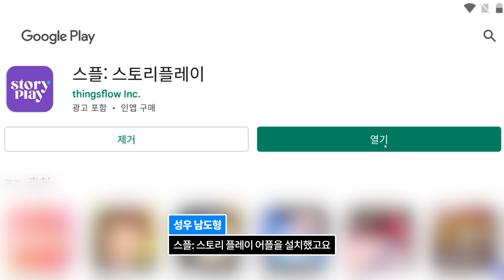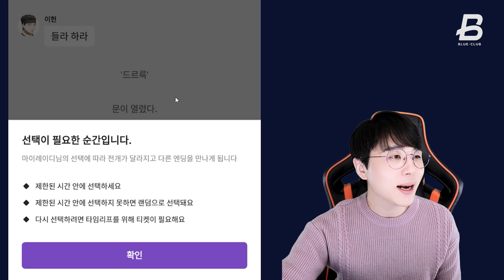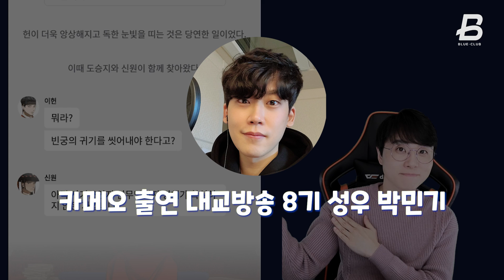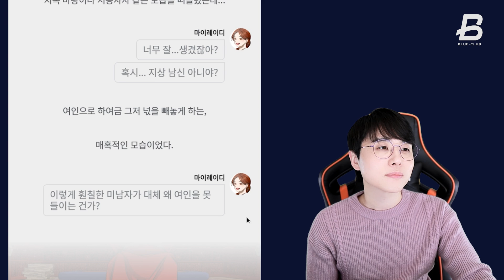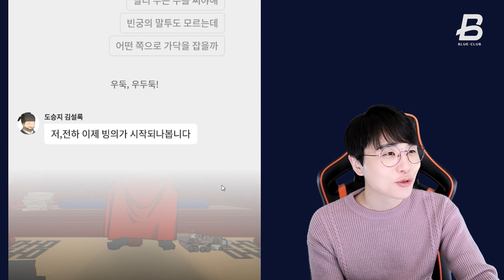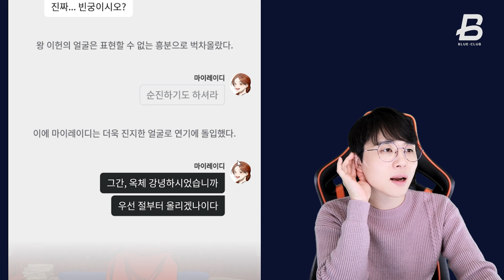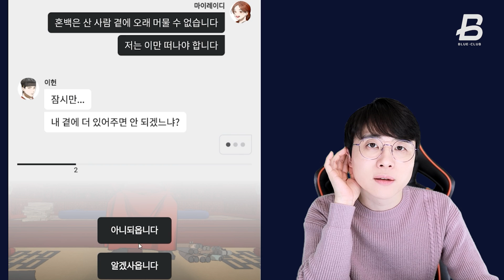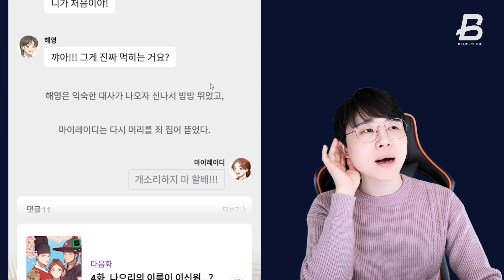좋아하던 웹툰의 결말을 바꿔보세요!♡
여러분~정말 신박하고 재미난 컨텐츠가 나와서 소개해드려요~! 저도 그간에 정말 많은 인기 웹툰 더빙에 참여를 했었죠.

 하지만 본인이 바라던 결말이 아니어서 아쉬웠던 적 있었을 겁니다. 그런데 만약! 그 웹툰이 내가 선택하는 선택지에 따러서 결말이 바뀐다면!? 스토리플레이~!! 함께 보시죠!♡

이때 고유번호 입력도 필요한데요, 스토리플레이 앱 내에서 간편하게 확인하실 수 있습니다!